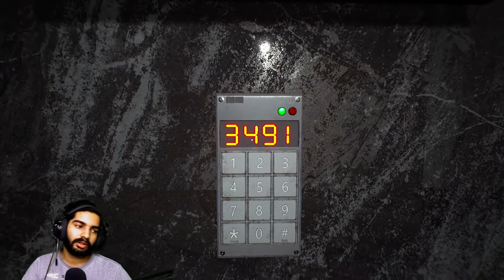IMAGO: Beyond the Nightmares | Part 9 | Find The Gun Edge Maze - Full Gameplay Walkthrough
IMAGO is a psychological horror game set in a dark and hostile world between dream and reality, in which mysterious creatures hide inscrutable secrets. Play Marty Burton, the detective of dreams, to unravel the case and bring home a child who has disappeared under mysterious circumstances.

                     𝐔𝐏𝐈 - sandeepmehra12.sm@okaxis (𝐆- 𝐏𝐀𝐘)
𝐕𝐈𝐃𝐄𝐎 𝐍𝐔𝐌𝐁𝐄𝐑: 649
★★𝐒𝐎𝐂𝐈𝐀𝐋★★

🖥️ 𝙋𝘾 𝙎𝙥𝙚𝙘𝙨:
CPU- 𝐈𝐧𝐭𝐞𝐥 𝐢𝟕 𝟗𝟕𝟎𝟎𝐊
CPU CASE ~ 𝐂𝐨𝐨𝐥𝐞𝐫 𝐌𝐚𝐬𝐭𝐞𝐫 𝐇𝟓𝟎𝟎 𝐀𝐑𝐆𝐁
GPU ~ 𝐆𝐞𝐅𝐨𝐫𝐜𝐞 𝐆𝐓𝐗 𝟏𝟔𝟔𝟎𝐓𝐢 𝟔𝐆𝐁
MOTHERBOARD ~ 𝐆𝐢𝐠𝐚𝐛𝐲𝐭𝐞 𝐙𝟑𝟗𝟎 𝐌-𝐂𝐅
RAM ~ 𝐂𝐎𝐑𝐒𝐀𝐈𝐑 𝟏𝟔𝐆𝐁 𝐕𝐞𝐧𝐠𝐞𝐚𝐧𝐜𝐞 𝐃𝐃𝐑𝟒 𝟐𝟒𝟎𝟎𝐌𝐇𝐳
SSD ~ 𝐒𝐚𝐦𝐬𝐮𝐧𝐠 𝐒𝐒𝐃 𝟖𝟔𝟎 𝐐𝐕𝐎 𝟏𝐓𝐁
HDD ~ 𝐖𝐃 𝐁𝐋𝐔𝐄 𝟐𝐓𝐁
KEYBOARD- Cosmic Byte CB-GK-13
MOUSE ~ Logitech G502 Hero
HEADPHONE ~ 𝐑𝐞𝐝𝐠𝐞𝐚𝐫 𝐂𝐨𝐬𝐦𝐨 𝟕.𝟏
CONTROLLER ~ 𝐑𝐞𝐝𝐠𝐞𝐚𝐫 𝐏𝐫𝐨 𝐒𝐞𝐫𝐢𝐞𝐬 𝐖𝐢𝐫𝐞𝐝 𝐆𝐚𝐦𝐞𝐩𝐚𝐝